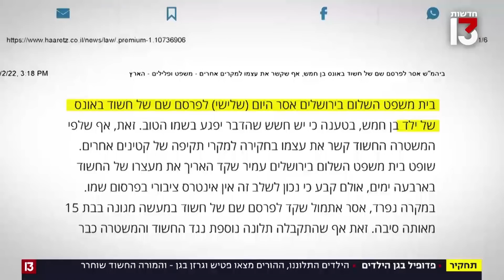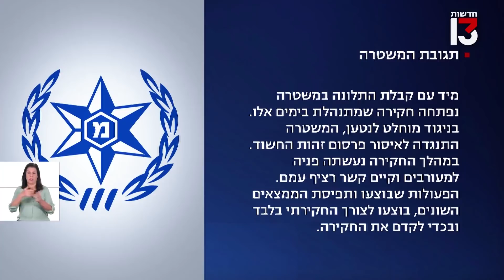פדופיל בגן הילדים | הילדים התלוננו, ההורים מצאו פטיש וגרזן בגן - המורה החשוד שוחרר